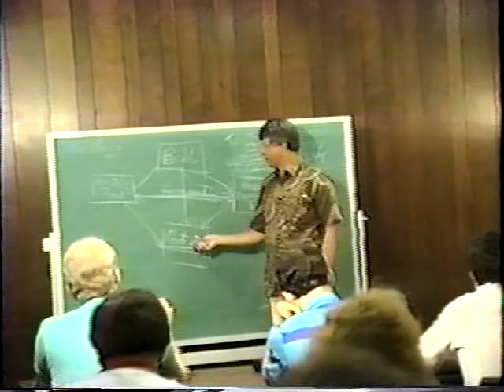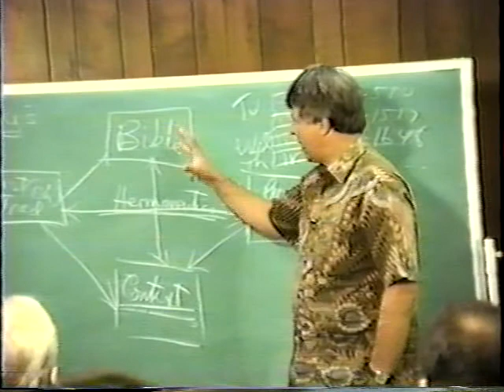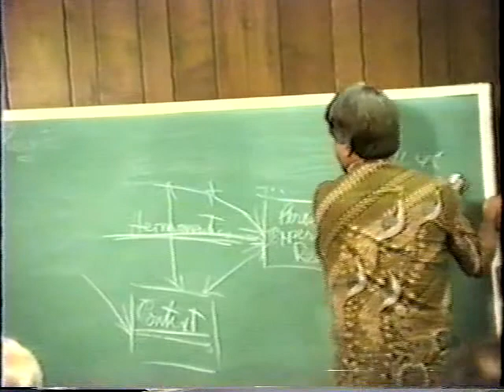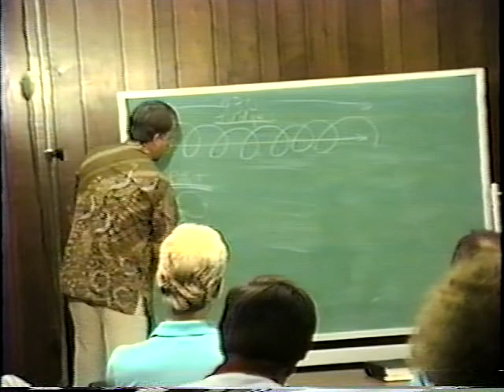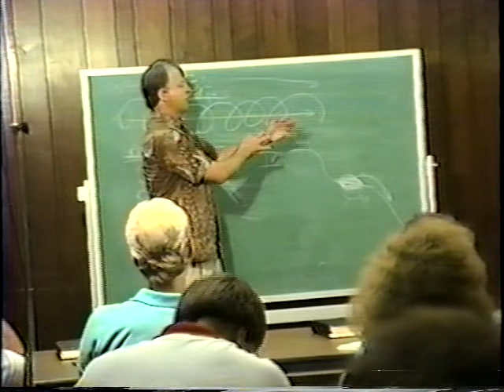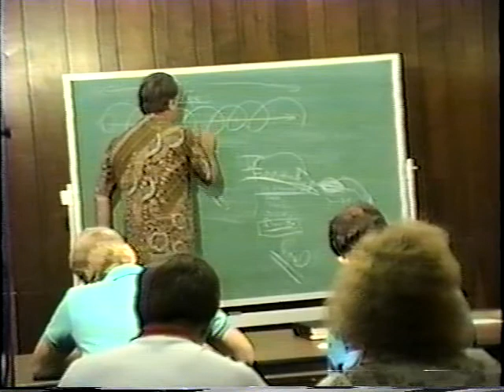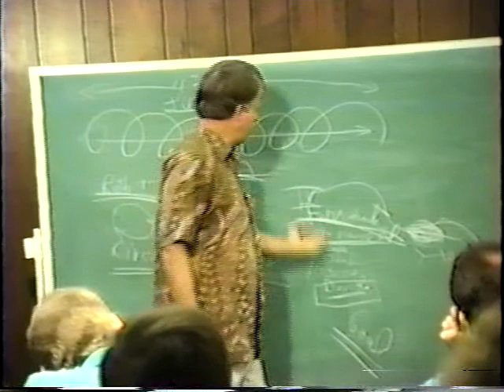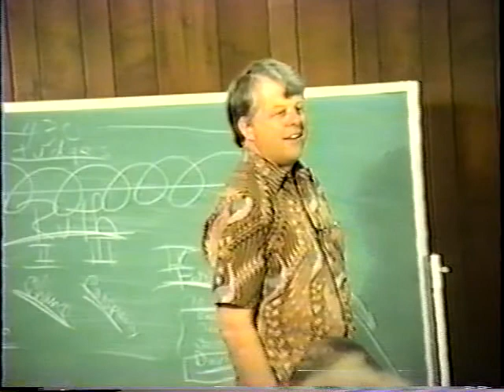Church History Ch. 01 - Ray Bakke